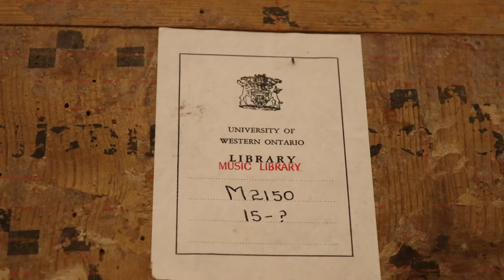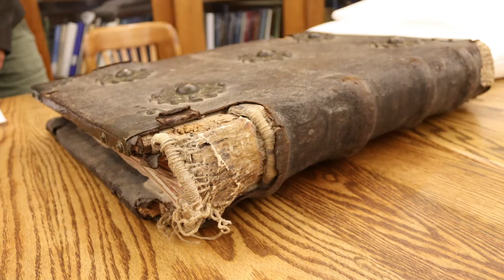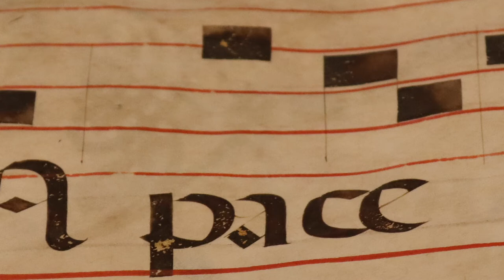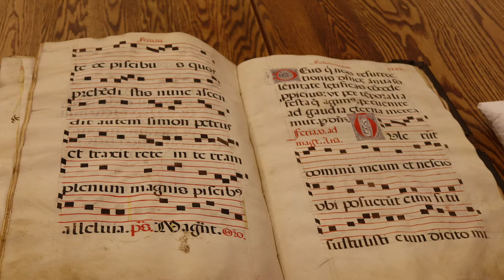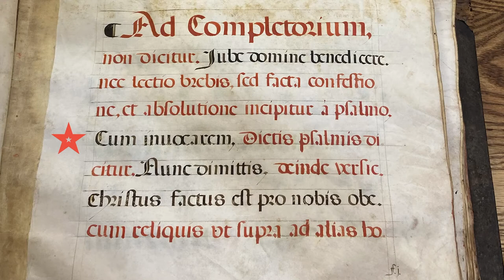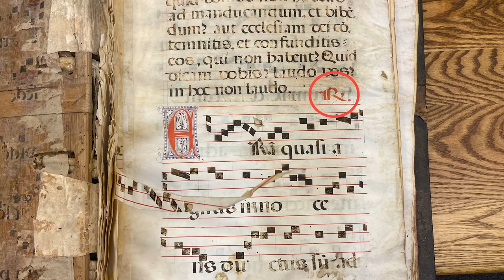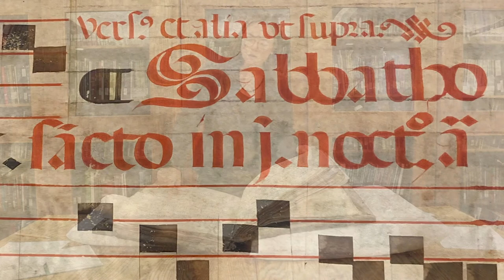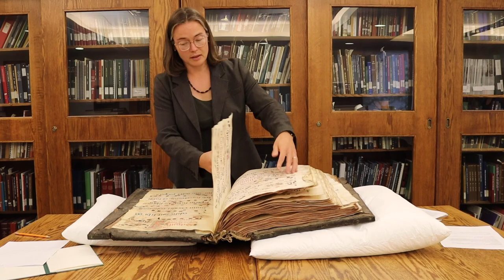Spanish Antiphoner: Codicology and Paleography, Part 2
Lecture by Professor Kate Helsen on the Codicology of a 15th century Spanish Antiphoner medieval manuscript.

Uploaded by: Western Libraries